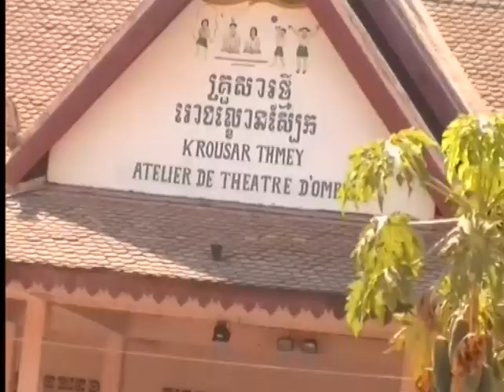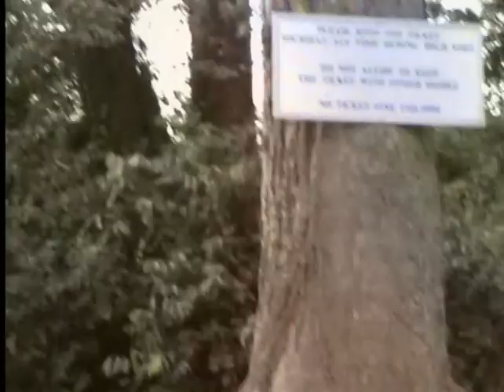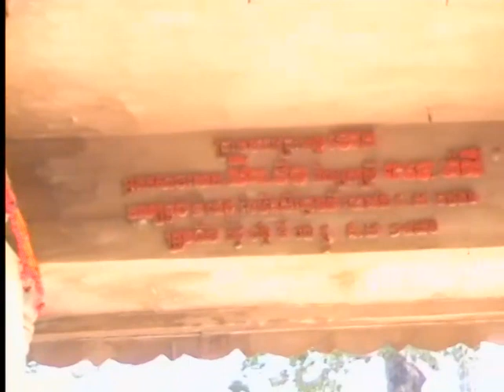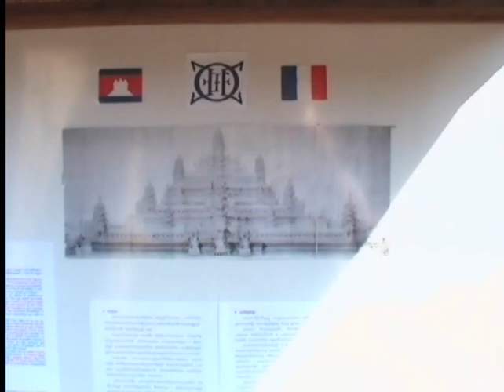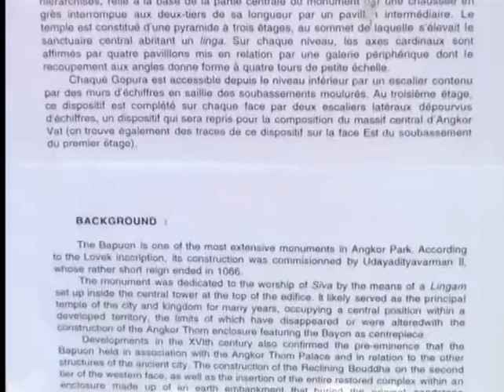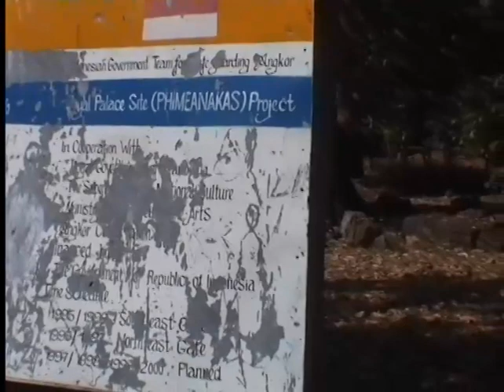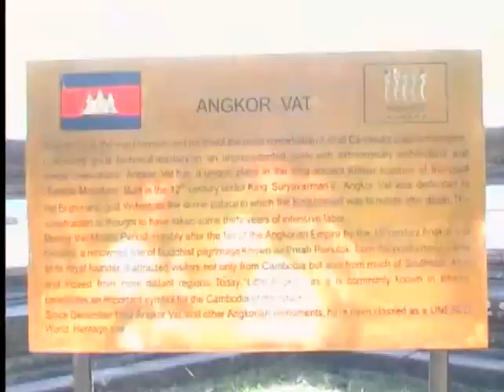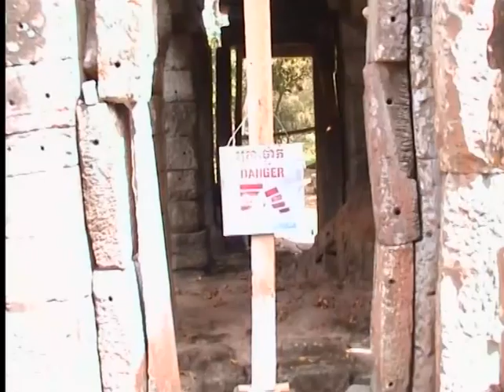Tape 12 Bangkok and Cambodia January 2000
beginning of my travel around the world in the year 2000